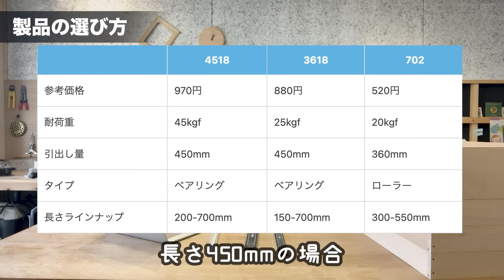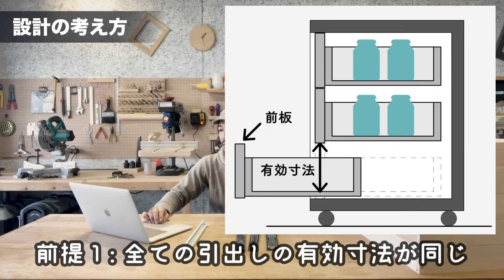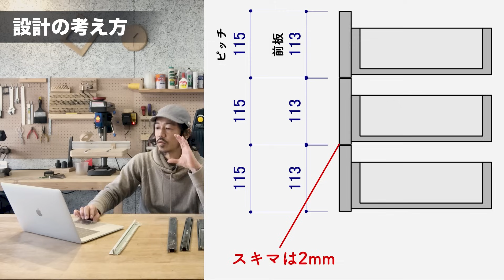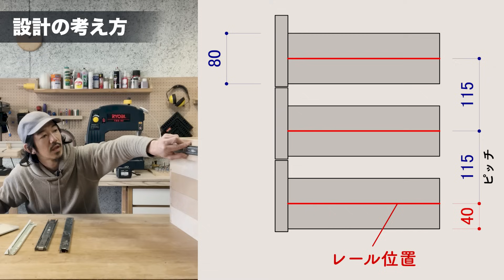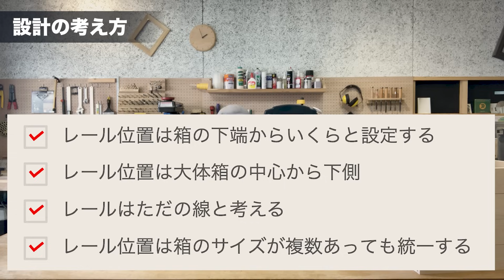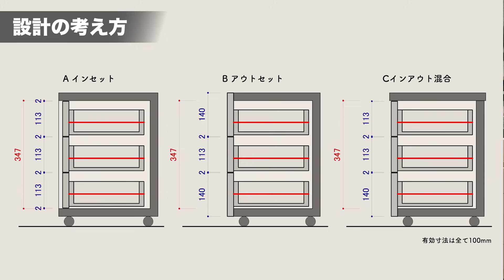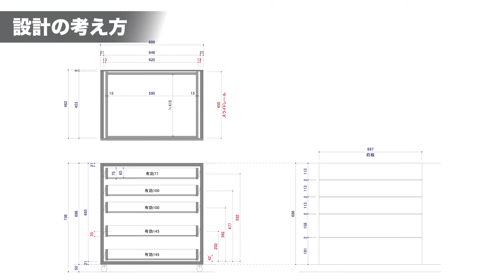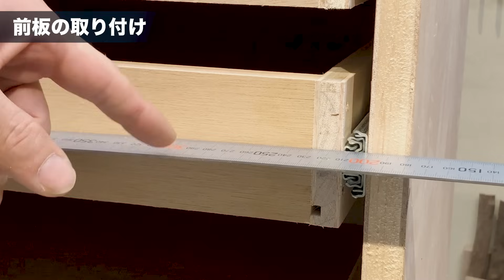スライドレールの選択・取り付け・設計 徹底解説【引き出しDIY】LAMP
スライドレールを初めての人でも簡単かつ高精度に取り付けられるように、仕組み、選び方、設計、使い方のポイント、入らない時の調整修正方法まで、実践を交えながら解説していきます。作業的に補足したい点を以下にまとめています↓

●最安の金物店(2022年2月)
3618シリーズ(最大25kgf)
センター一発キリ(M)←一つあれば便利

●補足事項
・アウターレール取付の際は3618よりも4518のほうが穴が見やすいため使いやすく、その他調整機構も優れています。
・動画内ではアウターレールの取り付けに皿ネジを使っていますが、自信がないときは、まず3ミリのトラスタッピングなどを大きい方の穴に打つのがお勧め。アウターレールの水平は非常に重要。両端の水平が上下に1ミリ狂うと引き出した時に1ミリ狂います。
・センター一発キリは正確だがレールを強く抑えないとズレることがあるので注意。クランプ可能ならしたほうが確実。
・702含むローラータイプは左右の違いがあるので取り付け時に確認が必要。厚みは12.5mm。702の取付の手順はベアリングの２製品と同じ。
(動画内で説明用に使ってるものは同じローラーでも他社の横底付けタイプなので少し形状が異なる。)
・レールの取り付け以前に箱の横幅方向の均質性が特に重要です(正面から見た時の垂直も)。
寸法が狂っていても、上下前後の横幅が均一であれば問題は解決しやすいので、数値よりも切り出したパーツの横幅が揃ってるかどうか注意した方がいいです。時にはサイズを小さくしてでも修正した方がいい場合があるとおもいます。